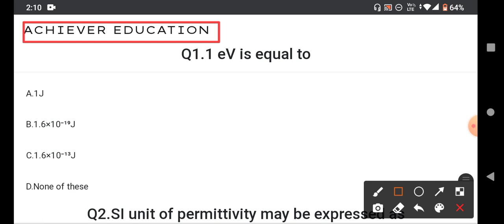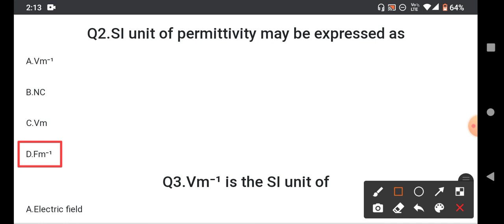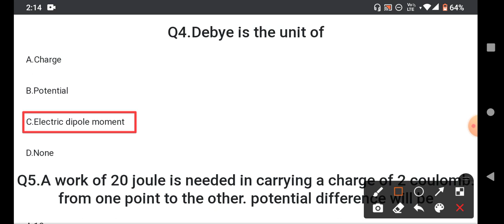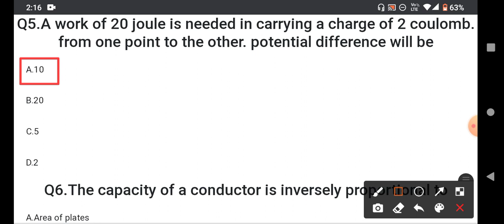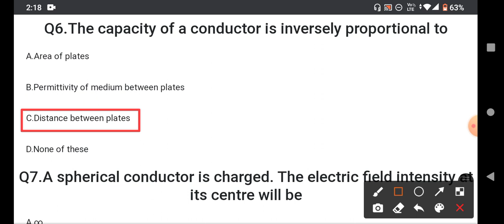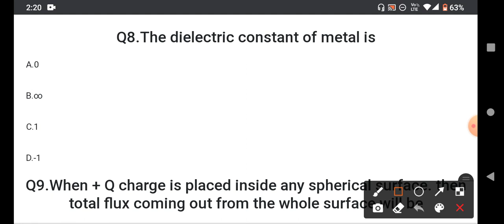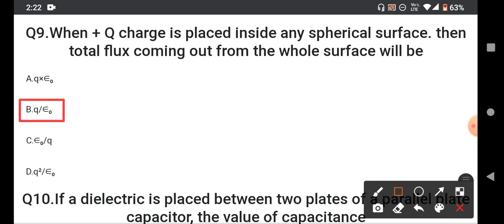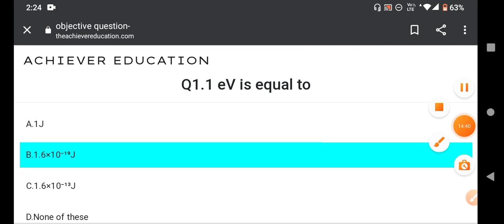Physics Class-12th Vvi Objective Questions 2022 | Class-12th Physics Objectives |Bihar_Board_Inter🔥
class 12th physics objective question
class 12th physics bihar board
bihar board class 12th physics
Physics model paper 2022 class 12th
bihar board model paper 2022 class 12th math bihar board model paper arts
bihar board model paper kab aayega

bihar board 12th physics syllabus
bihar board
bihar board model paper physics
bihar board model paper physics 2022
bihar board matric model paper 2022 physics
bihar board matric model paper 2022 science bihar board matric model paper 2022 physics
bihar board 12th model paper 2022 pdf
bihar board 12th model paper 2022 pdf in english download

12th class objective question 2022
Class 10th English Vvi Objective Question 2022 | Class 12th English Objective | The pace for living
Achiever_Education_is _Biggest_learning_platform
Achiever Education is Bihar's No.1 Study Channel